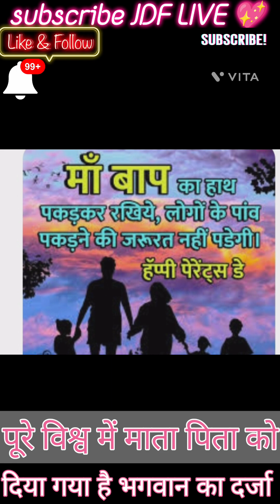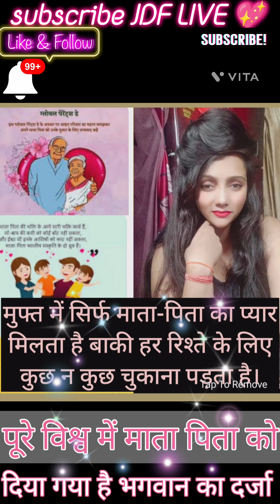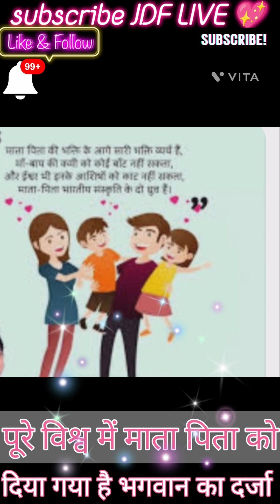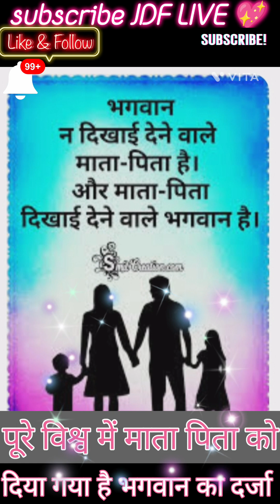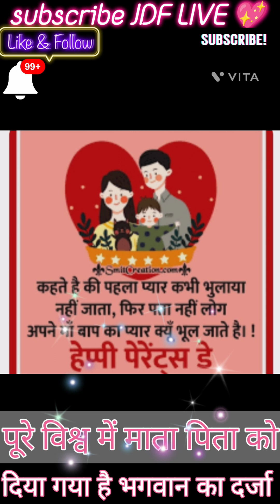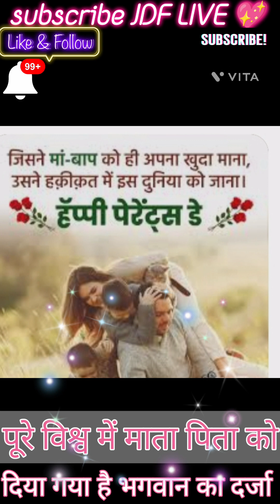01 june भूल गए है हम आज के दिन इतना महत्तवपूर्ण दिवस जिन माता पिता ने जन्म दिया उनका भी ......